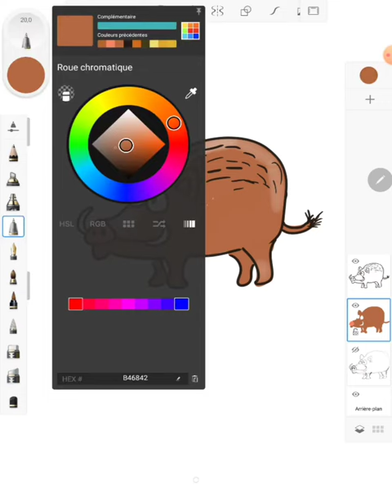How to draw a wild boar 🐗🖼️🎨🤩 with Sketchbook for beginners